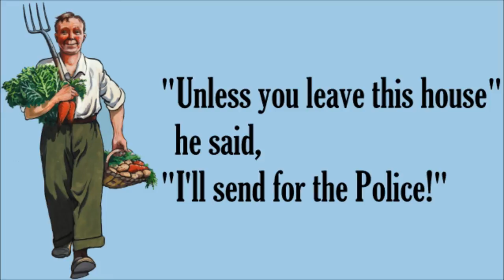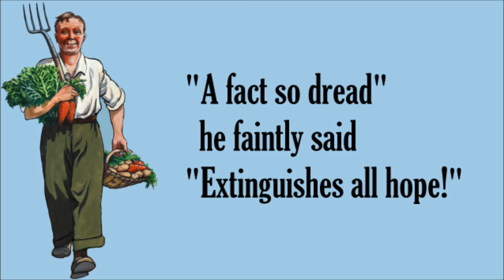The Mad Gardener's Song - Lewis Carroll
For those interested here are all the words to the poem.

He thought he saw an Elephant,
That practiced on a fife:
He looked again, and found it was
A letter from his wife.
'At length I realize,' he said,
The bitterness of Life!'

He thought he saw a Buffalo
Upon the chimney-piece:
His Sister's Husband's Niece.
'Unless you leave this house,' he said,
"I'll send for the Police!'

He thought he saw a Rattlesnake
That questioned him in Greek:
The Middle of Next Week.
'The one thing I regret,' he said,
'Is that it cannot speak!'

He thought he saw a Banker's Clerk
Descending from the bus:
A Hippopotamus.
'If this should stay to dine,' he said,
'There won't be much for us!'

He thought he saw a Kangaroo
That worked a coffee-mill:
A Vegetable-Pill.
'Were I to swallow this,' he said,
'I should be very ill!'

He thought he saw a Coach-and-Four
That stood beside his bed:
A Bear without a Head.
'Poor thing,' he said, 'poor silly thing!
It's waiting to be fed!'

He thought he saw an Albatross
That fluttered round the lamp:
A Penny-Postage Stamp.
'You'd best be getting home,' he said:
'The nights are very damp!'

He thought he saw a Garden-Door
That opened with a key:
A Double Rule of Three:
'And all its mystery,' he said,
'Is clear as day to me!'

He thought he saw a Argument
That proved he was the Pope:
A Bar of Mottled Soap.
'A fact so dread,' he faintly said,
'Extinguishes all hope!'